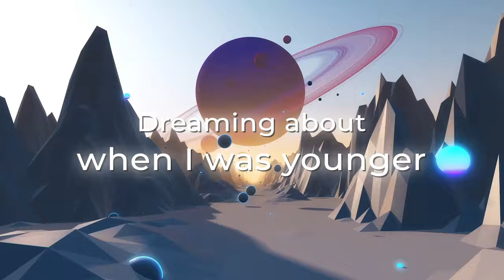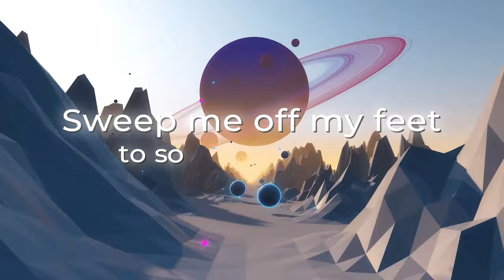JJD - Vertigo (Feat. Cecilia Gault) [Lyrics]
aaaand I'm back! It's been a while, I hope you enjoy what I've been working on all this time! This song has been in the making for over 5 years. I still remember creating the melody at the same time as working on my track Adventure, so I'm super stoked to finally have it finished!

Don't forget to check out Cecilia, she's an amazing vocalist and is working on her own stuff as well!

Lyrics:

Every day it's getting heavier
The world keeps weighing on my shoulders
Every step I get more wearier
Dreaming about when I was younger

Take me to places
Where no one will let me down
Keep me far from the ground
Feel my heart racing
where everything’s small down below
I want to feel it, feel the Vertigo

Sweep me off my feet to somewhere new
Lift me high like there’s no Gravity
climb up higher to look at the view
my problems fade into the city

I want to feel it, feel the Vertigo  X2

I wanna feel the Vertigo
Feel the vertigo X4